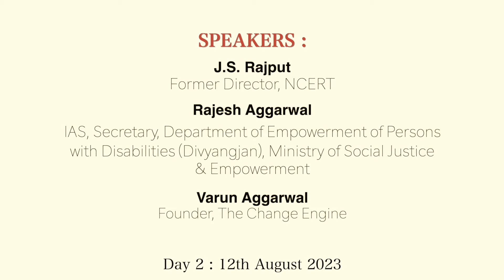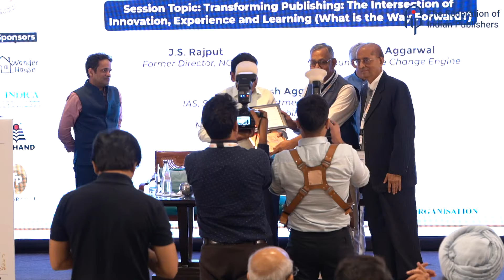Session 9 | Transforming Publishing: The Intersection of Innovation, Experience & Learning | IPC'23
Session: Transforming Publishing: The Intersection of
 Innovation, Experience and Learning (What is the Way Forward?)

The session focused on the transformative changes happening in the publishing industry and the way forward for publishers. It explored the intersection of innovation, user experience, and learning in shaping the future of publishing. The session discussed emerging technologies, digital platforms, and new formats revolutionising how content is created, consumed, and shared. It also addressed the importance of fostering a culture of experimentation, collaboration, and continuous learning in the publishing ecosystem. The session aims to inspire publishers to embrace change, adapt to evolving reader expectations, and explore new avenues for growth in the dynamic publishing landscape.